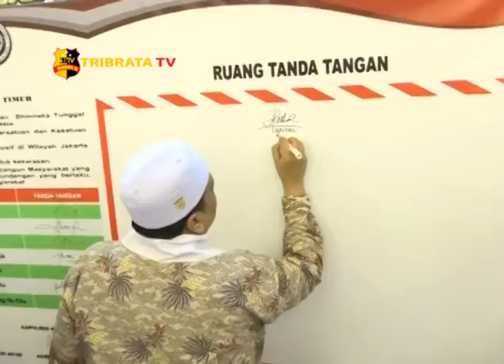POLRES METRO JAKARTA TIMUR GELAR SILATURAHMI KAMTIBMAS